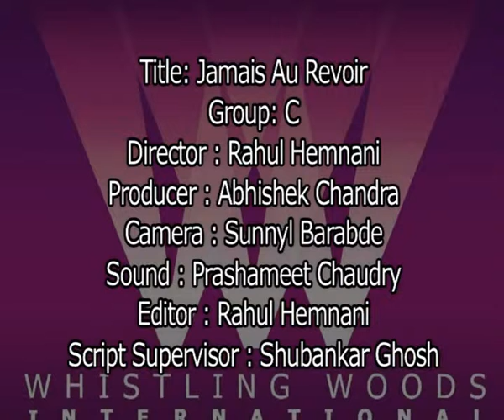Mudasir Zafar (Movie 3 minute) ^^ Jamais Au Revior^^ Copyright (Whistling Woods International)